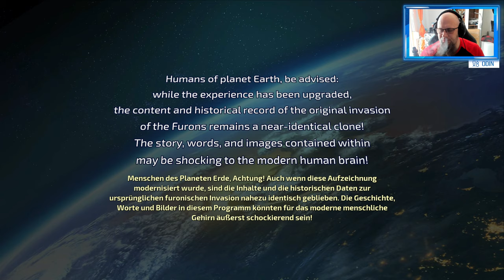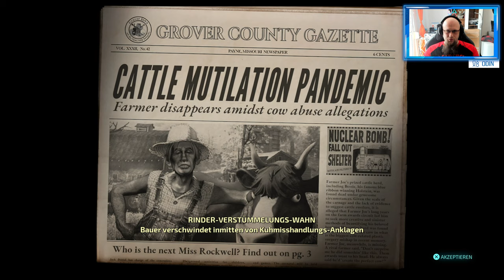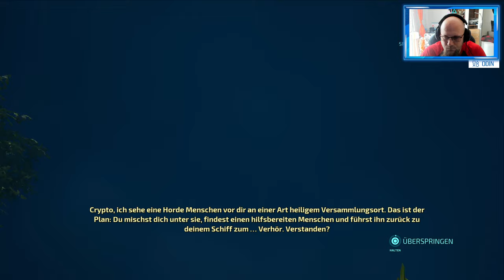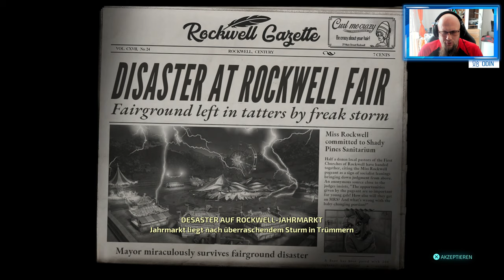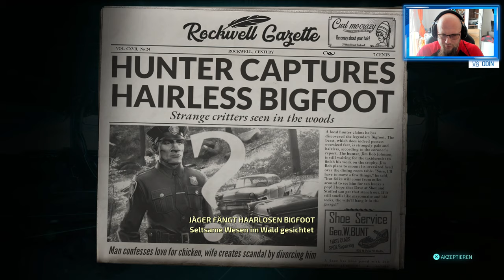Angezockt | Destroy All Humans! [4K] [PS4 Pro]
Mit dem Code Odin gibt es 10% Rabat
👍🖖🤟Mein Equipment👍🖖🤟
Ihr habt Bock mit mir zu zocken oder zu texten? Kein Problem:
PSN: odin_ase
Steam: odin_ase